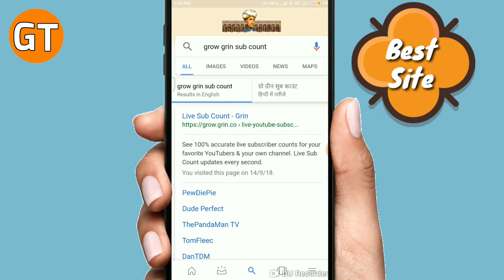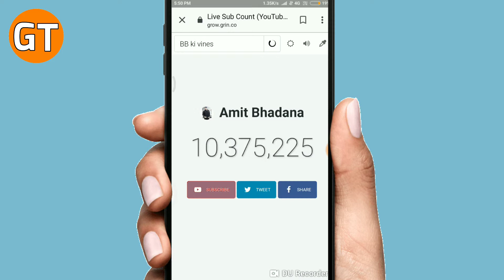|How to check any Youtuber Real time Subscribers| Best Site 🌟